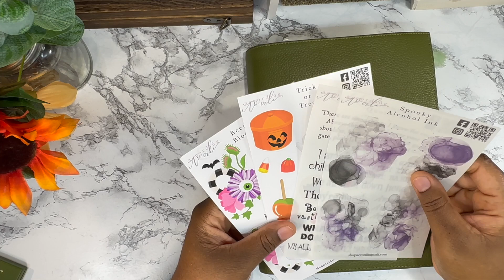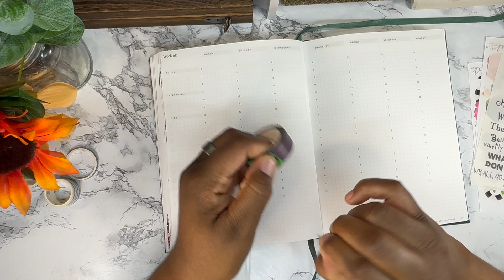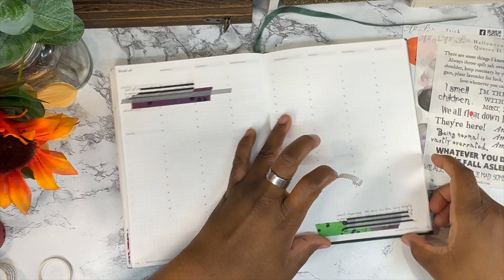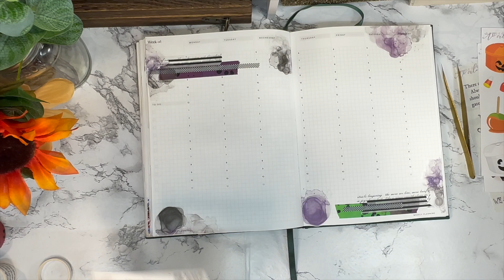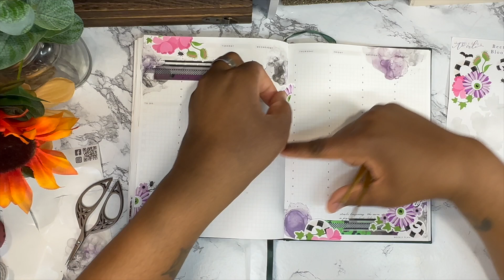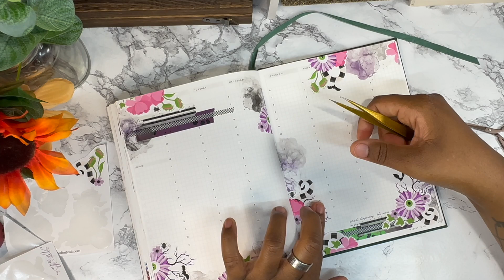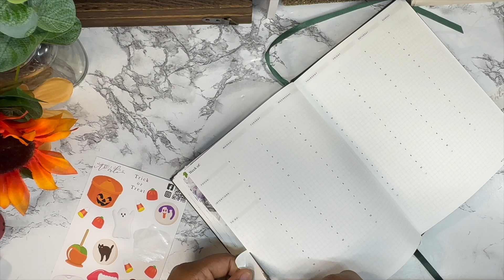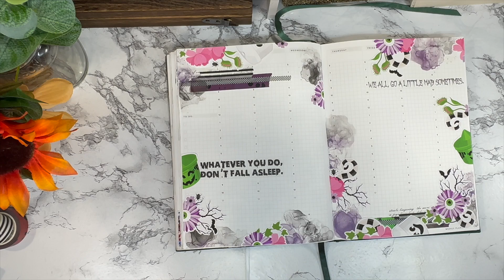Before the Pen in my Catchall Planner|According to Ali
Thank you for joining me today while I decorate a spread in my catchall planner. I will be using some stickers from According to Ali. I absolutely love her. She just rebranded and her brand looks amazing so please check out her shop. This is a quick spread as I am trying to make my videos a little shorter.